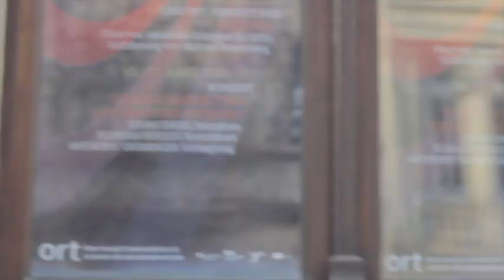Just Another Foundry - Tour Trailer 2018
Jonas Engel - saxophone
Florian Herzog - double bass
Anthony Greminger - drums